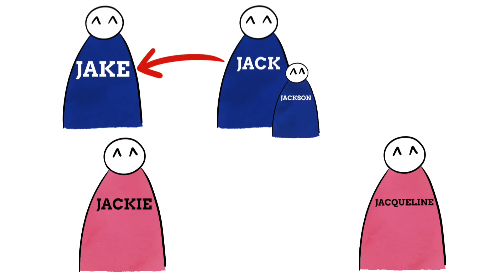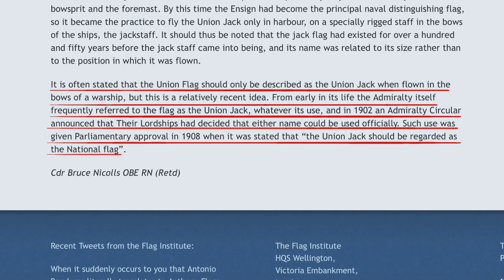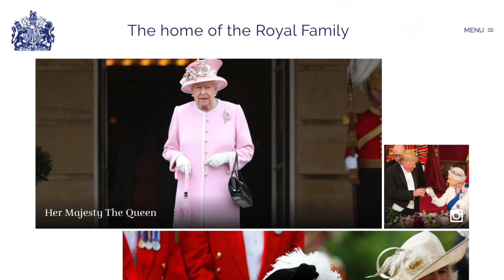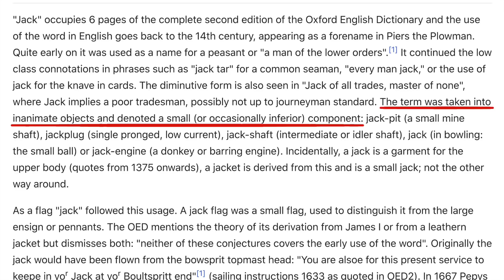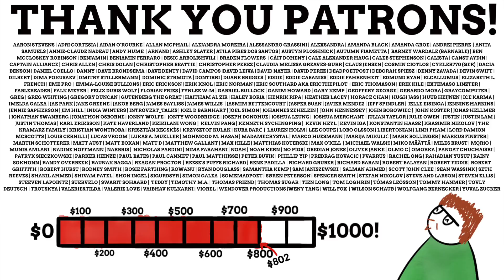Which Jack Is The Union Jack Named After?